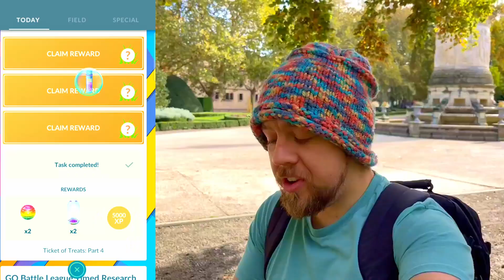Zorua SHINY to SHADOW SHINY LUGIA…LETS HOPE IT WORKS!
Faces, today we are going out looking for *Zorua* however today we are going to try and catch it using *the rarest shadow shiny Pokémon* in the game!!

The Halloween Part 2 event has some epic Pokémon and this weekend we are going to get ever single shiny so be sure to SUBSCRIBE  because you are not going to want to miss this type of entertainment!!

ALSO FACES...

If you're new to the channel, then you are very welcome!

I hope you enjoy the content, do check out a few more videos before making your final decision, and if you are entertained than a LIKE would be amazing!

I hope you have a beautiful day all!!

Also, commenting below and hearing your feedback is one of the things I love most as a content creator so make yourself known bro!

AlexNexton's Twitter

 / nextonalex